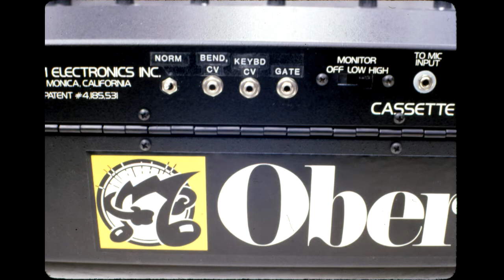Here It Comes (1981) - Don Muro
A live performance from 1981, performed on the wonderful 8-voice Oberheim OB-X. The backup track features piano and acoustic drums.

Apologies for the video quality - this is from a copy of a copy of a VHS tape (most likely recorded at LP speed). I inserted a photo of the OB-X rear panel showing some mods done by Jim Cooper at a spot where the video dropped out. (I have no idea what was going on with the camera work.)

"Here It Comes" appears on the 1981 Anthology LP, re-released in 2019.

Cheers,
DM